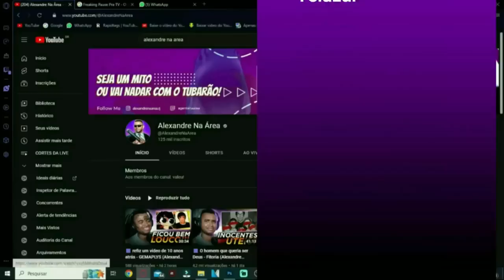TOP 10 Patentes inúteis dos Games @ColoniaContraAtaca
💻 Configurações do meu PC:

Processador: Fx 8320e
Mobo: Ga970 USB3
GPU: GTX 1660 Super GDDR6